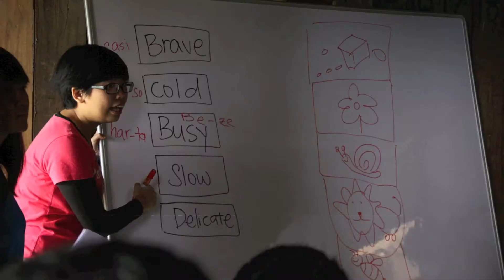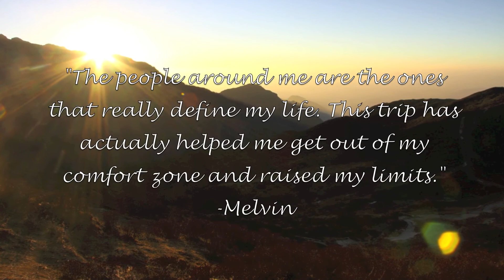NYJC International Service Learning Expedition, Sikkim, India 2012 - NYJC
Team CASA, in collaboration with Khangchendzonga Conservation Committee (KCC), an NGO in Yuksam, embarked on a 24-day service-learning trip to Sikkim, India, on 23rd November 2012. The team of 20 students and 3 teachers aspired to enhance the primary school children's learning in Ting Ting School by conducting a myriad of activities for them. These activities range from educational programmes to cultural ones such as a sharing on Singapore's culture through songs and dance, mask painting and many others. The walls in the school were also given a fresh coat of paint to mask the cracks that have surfaced due to an earthquake in 2011.

The expedition also included a challenging trek from Yuksam to Goecha La where the team persevered together to reach their final destination to experience a magnificent view of Mount Khangchendzonga, the third highest peak in the world. On their way down from the mountains, the team actively participated in a Trek and Zero Waste Project under KCC, picking up trash to keep the compound clean. To complete their learning experience, the team visited famous landmarks in Darjeeling to learn about the rich history of India. In the process of rendering their services in Sikkim, the team gained insight and immeasurable knowledge in many areas such as the different cultures and the environment.